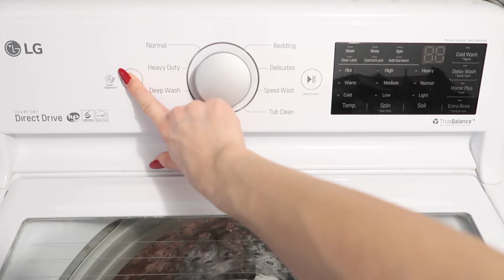my sunday reset routine 🍑 clean with me + get productive!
my sunday reset routine! spend a much needed, productive reset + refresh day with me -- i hope you guys enjoyed, love youuuuu!

THANK YOU FOR 13K! forever thankful

xoxo, dasa

about me:
how old am i? i am 19 years old, turning 20 in september
where am i from? chicago, il
what am i? 100% romanian, born and raised in the states!